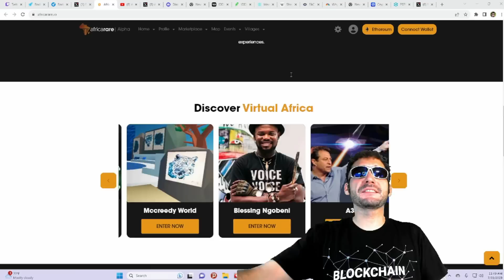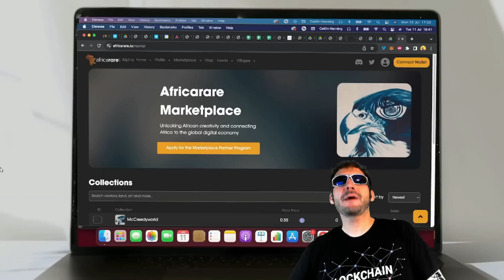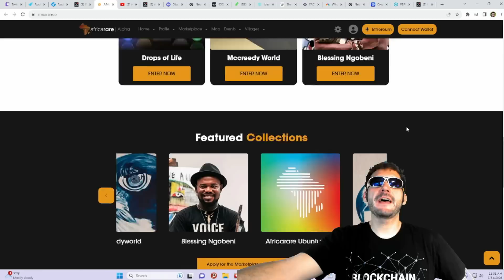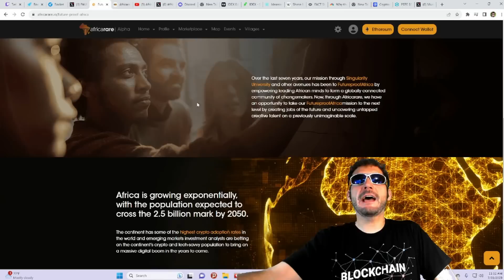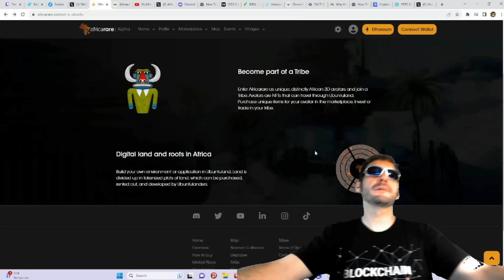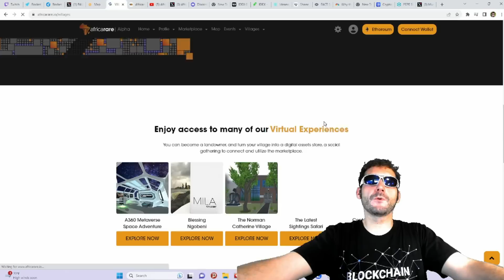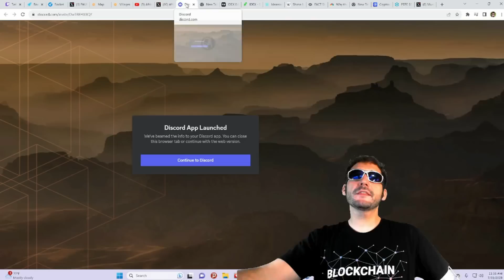AFRICA RARE NFT 🔥 BUILDING AN AI POWERED MIXED REALITY PLATFORM $UBUNTU 🚀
OFFICIAL TELEGRAM: @neroankh